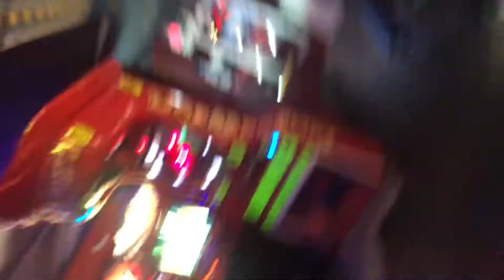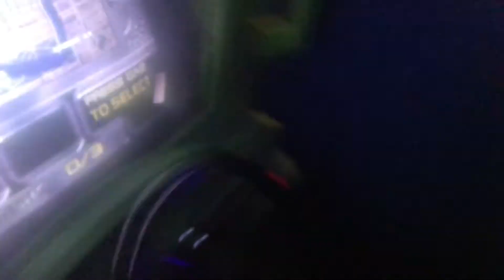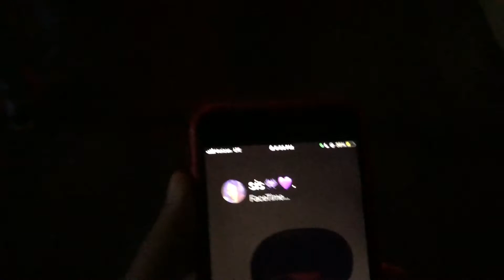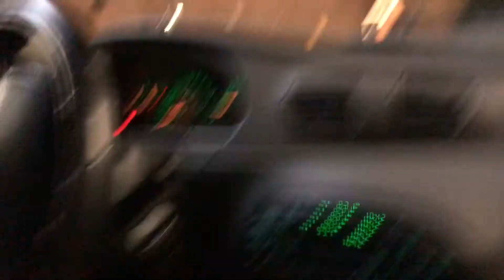downtown vlog with the gang!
so sean, domo, & rhiki links up to originally go to star castle but it was wack so decided to go downtown to this arcade that we’ve never been to & it was very unique but fun.